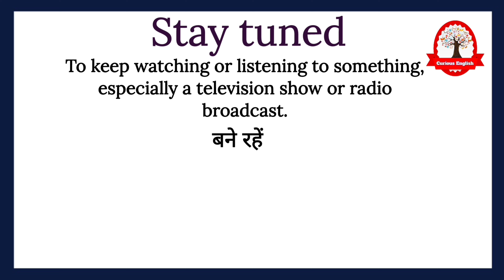Stay tuned meaning in Hindi | Stay tuned ka kya matlab hota hai | english to hindi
word meaning
english to hindi